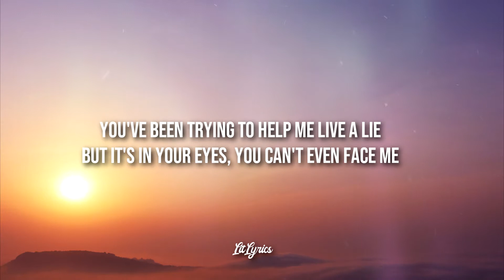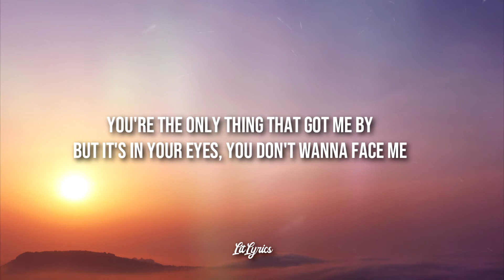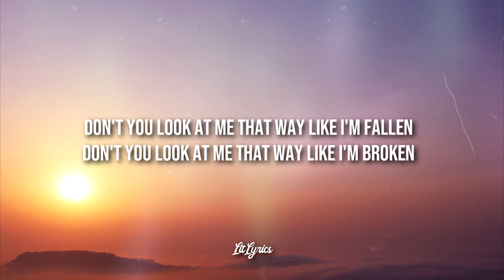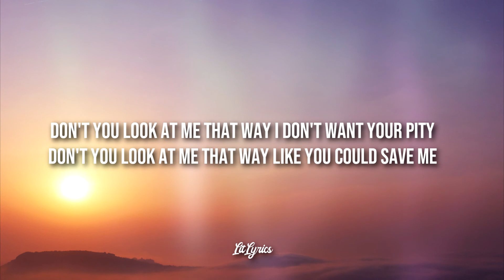flora cash - Don't You Look At Me That Way (Lyrics)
Lyrics video forDon't You Look At Me That Way Flora Cash

Lyrics:

oh god, what a wild ride
been the two of us a long time
still wonder how we survived
how you didn’t try to change me

but now lately i’ve been terrified
and i wonder why. am i going crazy?
you’ve been trying to help me live a lie
but it’s in your eyes, you can’t even face me

don’t you look at me that way
like i’m fallen
like i’m broken
don’t want your pity
like you could save me

i remember it was so nice
sitting looking at the sunrise
said i’ll love you ’til the sun dies
hope you know that’s never changing

but now lately i don’t recognize
who am i inside, am i going crazy?
you’re the only thing that got me by
but it’s in your eyes, you don’t wanna face me